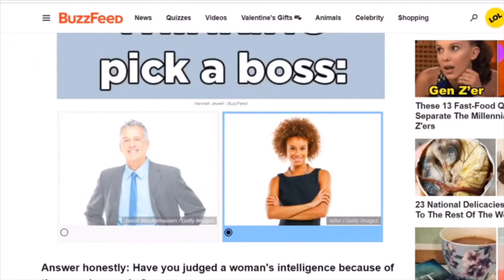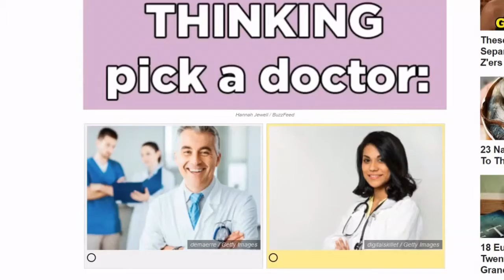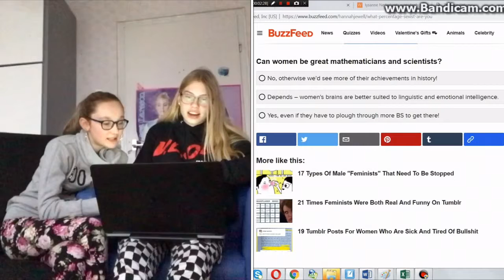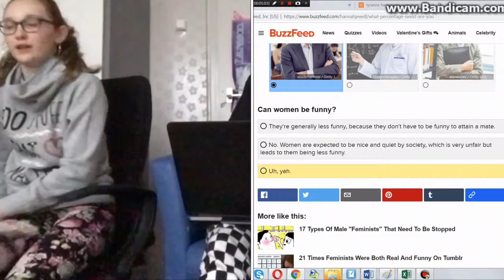HOW SEXIST ARE WE?! (shocking answer) ft. lys - zoowtjuh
I’m sorry that I haven’t uploaded much, it’s because my iMovie keeps crashing when I’m almost done with videos and my headphones are broken so yeah... bc of the iMovie crashes I edited this video 4 times from end to the beginning. But because it always crashed I got a little unmotivated. So I’m sorry for not uploading for so long, but I’ll promise to be more active